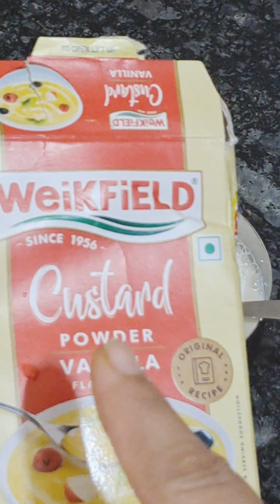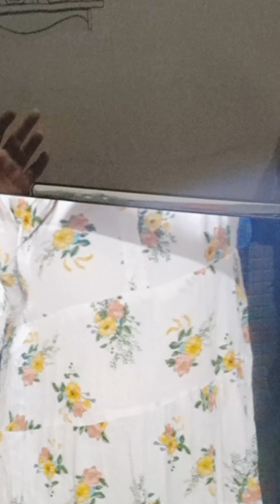Stuff Mango kulfi Recipe | स्टफ आम का कुल्फी | instant Mango ice-cream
स्टफ आम का कुल्फी ,Mango stuff kulfi recipe, instant Mango ice-cream. very tasty and easy recipe, Mango stuff kulfi banane ka shi or asan tarika Janne ke liy friends aap is video ko pura dekhe. waise to Mango ki bahut sari recipe aapka mere channel pe dekhne ko mile gi.ti plz aap mere channel ko subscribe jarur kar lijiy ga. Mango stuff kulfi bahut hi asan or sahi tarika aap mere channel cook &Blogging with @njali 0101 pe dekh sakte he.

ingredient:-
1. Mango 500gm.
2. milk 1cup.
3. milk powder 2tsp.
4. custard powder 1tsp.
5. sugar sawad anusar.
6. green cardamon powder-1tsp.

Full video watch in my channel cook &Blogging with @njali0101.